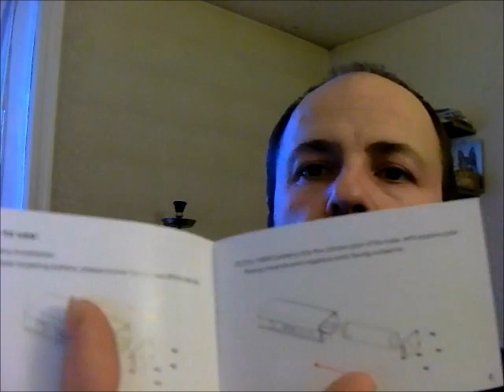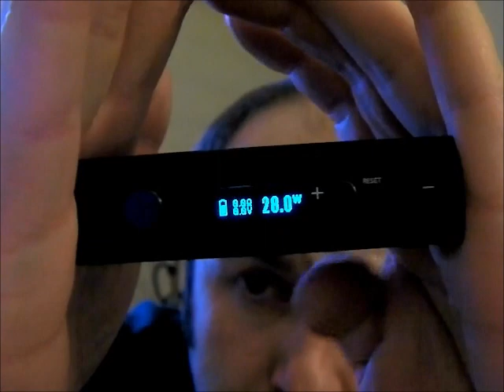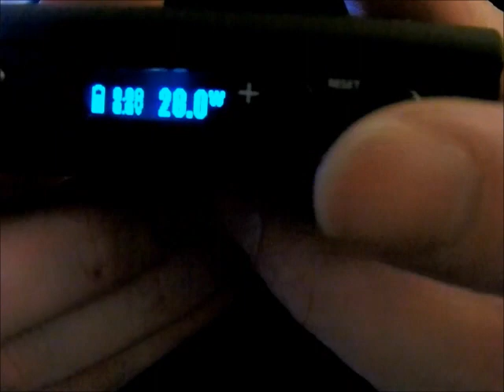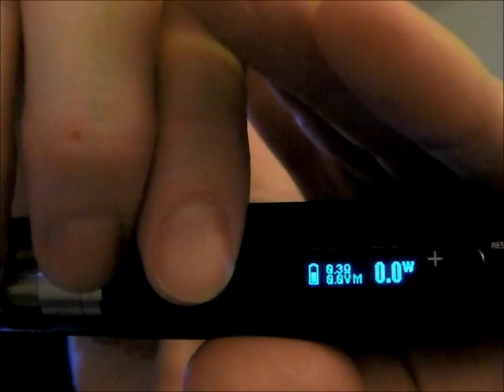Smok Xpro M50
Une box qui sent l'istick mais version mâle.
Mais les filles vous avez quand même le droit de l'aimer.